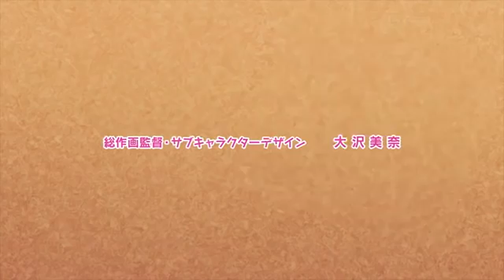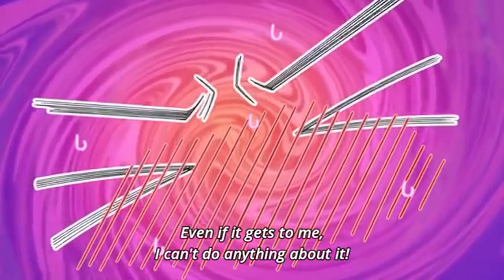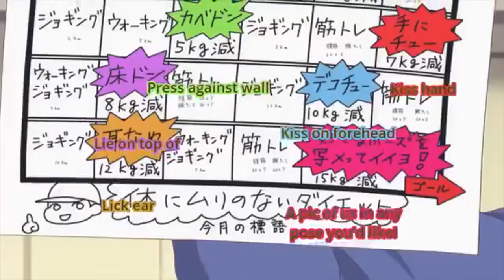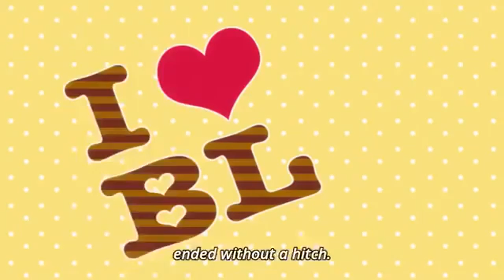Kiss Him Not Me Watashi ga Motete Dousunda Episode 5 English Sub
IMPORTANT
I DO NOT OWN THE ANIME, MUSIC, PICTURES OR AMV.
THIS IS ONLY FOR YOUR PEOPLE´S ENJOYMENT.